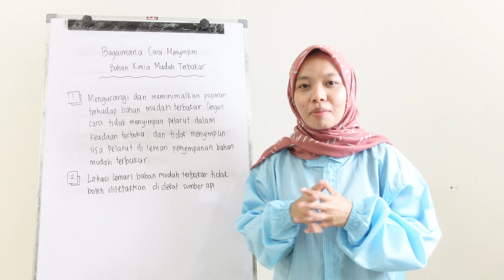Cara menyimpan bahan kimia mudah terbakar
Apakah sahabat LabMania sudah Menyimpan Bahan Kimia mudah terbakar dengan benar? Bagaimana cara menyimpan bahan kimiamudah terbakar dengan benar?

Yuk simak video ini sampai habis yaa!! Video ini tentunya menjelaskan bagaimana cara penyimpanan bahan kimia mudah terbakar. Apabila ada pertanyaan bisa dituliskan di kolom komentar di bawah, atau jika ingin berdiskusi lebih lanjut bisa hubungi kontak berikut:
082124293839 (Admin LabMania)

Apabila ingin mengetahui info lengkap terkait training dan sertifikasi BNSP atau jadwal training dan sertifikasi di LabMania Indonesia tahun 2024, bisa cek pada website kami

Follow Instagram Labmania : @labmaniaindonesia
Follow Tiktok Labmania : @labmaniaindonesia